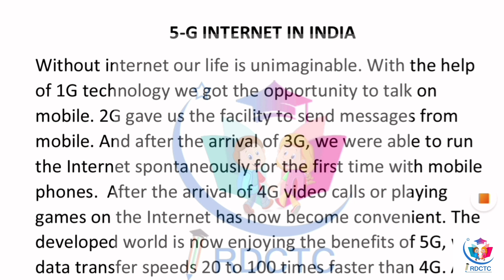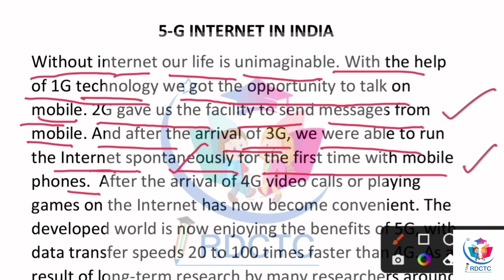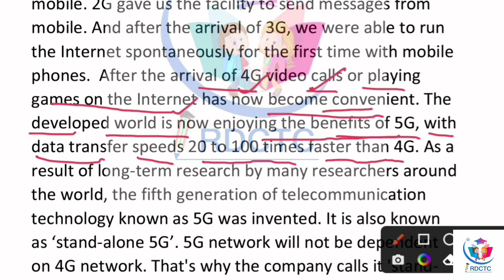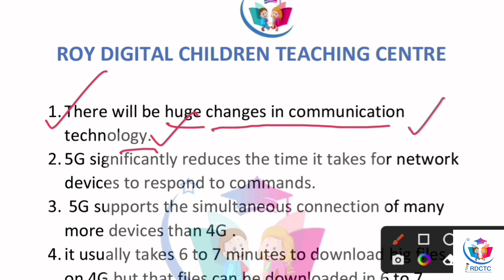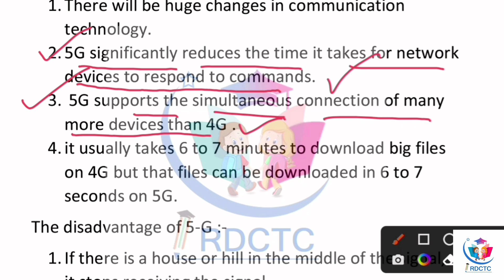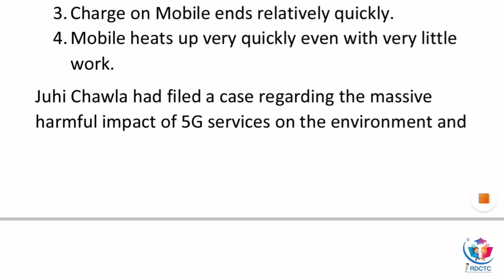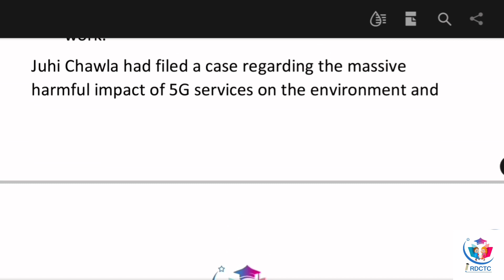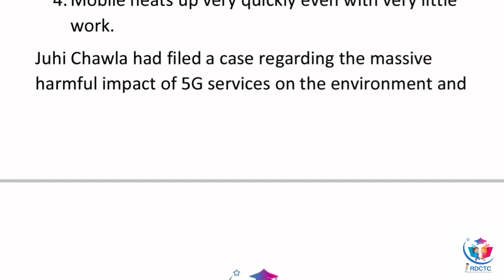Paragraph / Essay 5-G INTERNET IN INDIA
Lyrics = Snowy Peaks pt-I, chris hauge

এখানে ইংরেজিতে লেখা paragraph বাংলায় সুন্দর ভাবে বলা হয়েছে। নীচে paragraph টি তুলে ধরা হয়েছে।

Teaching is my passion. So I consider myself very lucky to be working in the field of education. I am aware of how to talk to students. I can be patient and understanding. I am Fully qualified to teach in Bengali as well as in English. Apart from teaching students online, I also provide private tuition. I have been teaching since 5 years. I always try to teach my students through joy. I enjoy being a teacher because I love helping people. I think teaching is one of the most rewarding job. Especially when I see the amazing progress my students make.